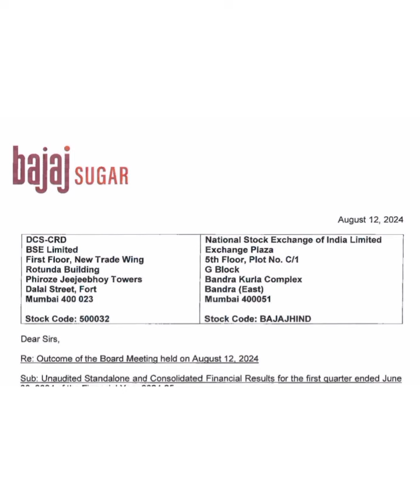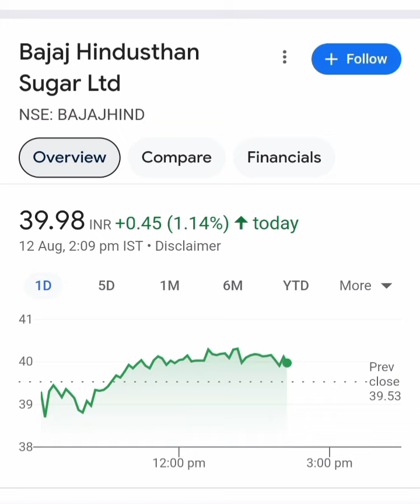Bajaj Hindustan Sugar Ltd Share Latest news💥Q1 Result💥क्या Dividend दे रही है कंपनी📈Buy Hold Sell📉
bajaj hindusthan sugar ltd latest news
bajaj sugar share latest news
Bajaj hindustan share news today
stock market news
share market
Bajaj hindustan share
stocks